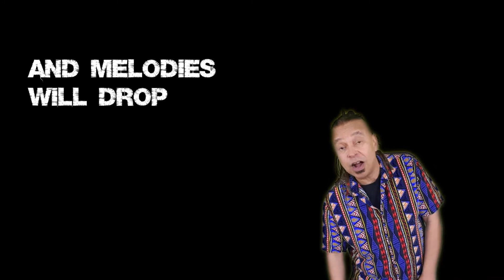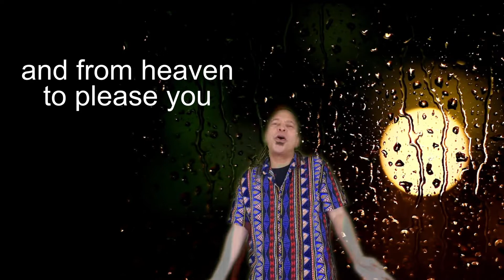DEPOIS feat Julio Martins Zoa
Audio Recorded in Niteroi, State of Rio de Janeiro, Brazil. This production has the musicians: Luizao Ramos ( Tenor Sax), Luis Nascimento( ac. Guitar), Claudio Infante (Drums) , Mazinho Ventura (Bass), Paulo Aboud Menezes ( Percussion) Julio Martins Zoá ( Composer, Arranjer, Keyboards, Pianos, Vocals)
This video was created, filmed and edited by Julio Martins Zoá / RADIO ZOÁ

Texto:  DEPOIS
Se voce sofreu
Depois esqueceu
Saiba que voce cresceu
Guardando a experiencia
Que o destino deu
Depois voce será capaz de rir
De tudo que aconteceu
Mas se nao sorrir
Quando se lembrar
Pode ser que vá cantar
E melodias vao pingar do ar
Pra compensar
Do céu pra te agradar